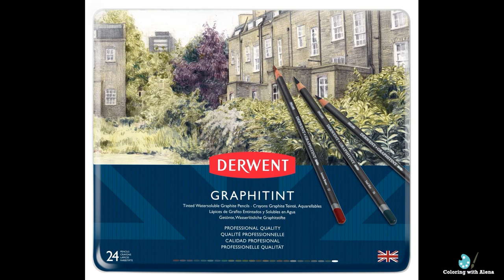Coloring collage page in 'Search for the Lightbulb burglar' with Derwent Graphitint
Derwent Graphitint Pencils, Metal Tin, 24 Count
The Search for the Lightbulb Burglar: A Steampunk Coloring Book Mystery ((Amazon USA) (Amazon FR) (Amazon UK) (Amazon DE)